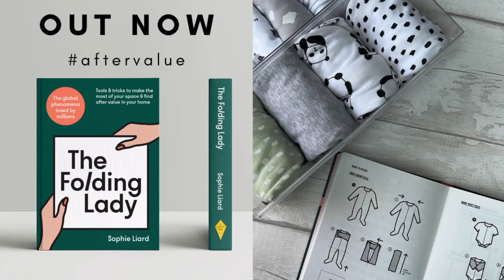How to fold a bag for life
A great way to fold a bag for life.

I N S T A G R A M: @thefoldinglady
T W I T T E R : @thefoldinglady
T I K T O K: @thefoldinglady

for exclusive news and offers, COMING SOON!